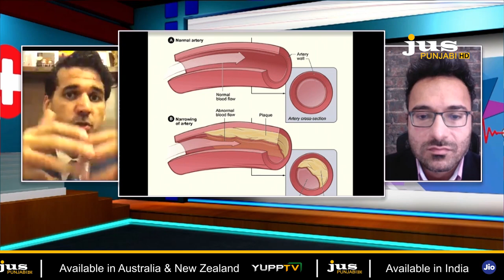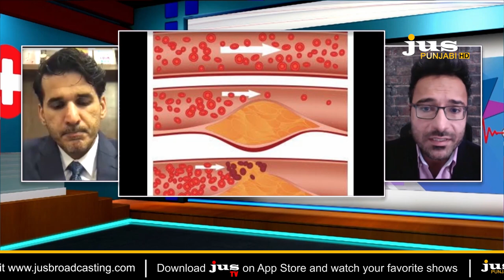ROAD TO MEDICINE || DR. SWAIMAN SINGH WITH DR. VIJAY SINGH || JULY 26, 2020